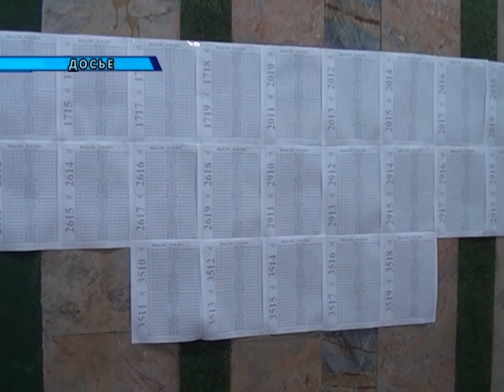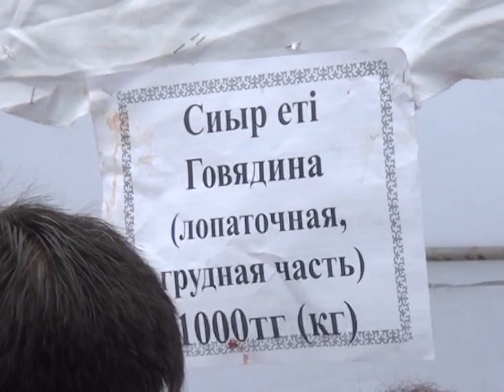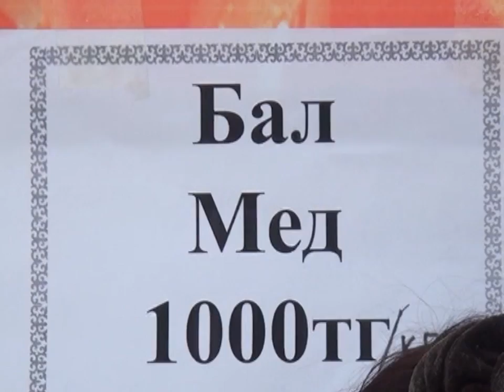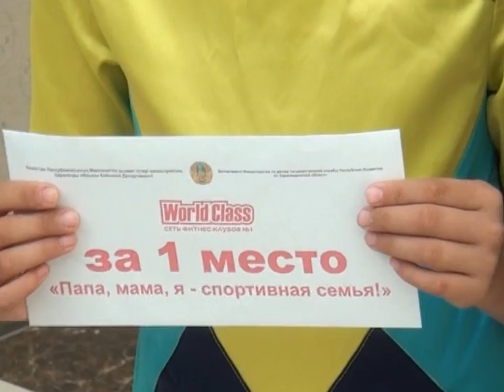20/06/2016 - Новости канала Первый Карагандинский